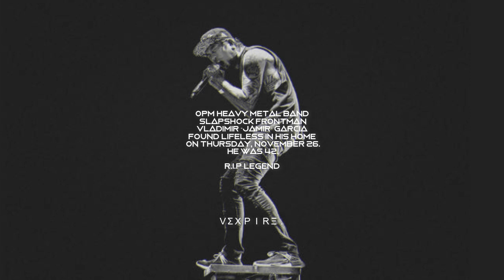Langit | Slapshock (LYRICS)